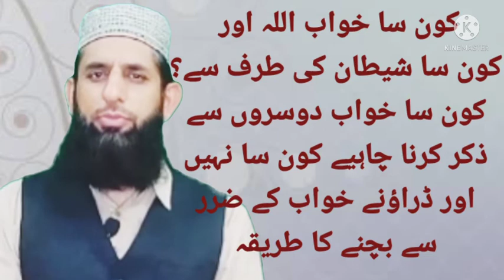kon sa khwab allah aur kon sa shetan ki terif se.kon sa khwab dosrou se zekr KARNA chahy kon sa nahi